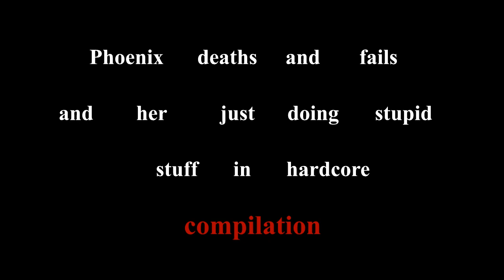Minecraft Hardcore Compilation | Fails and Deaths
JJJreact
Thank you to @elef5475 for making this video and giving me permission to upload this to my channel. This compilation features my first 3 Hardcord stream and the silly brain dead moments that happen in them.